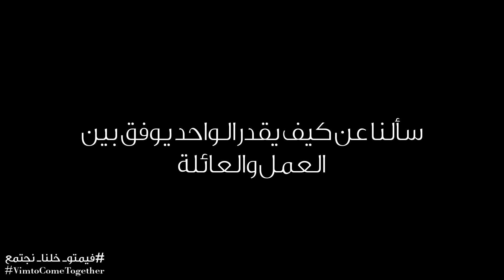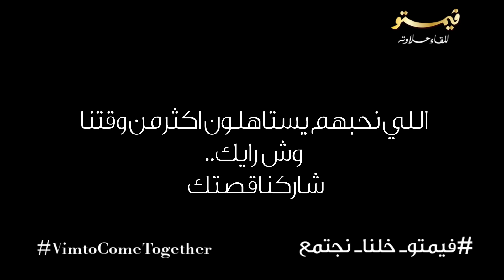Work Life Balance - Vimto 2015 | التوفيق بين العمل والعائلة - فيمتو 2015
سألنا عن كيف يقدر الواحد يوفق بين العمل والعائلة.